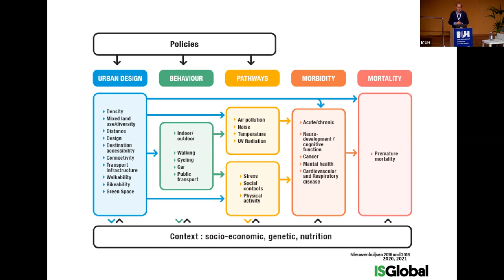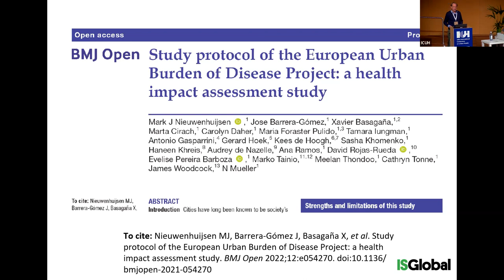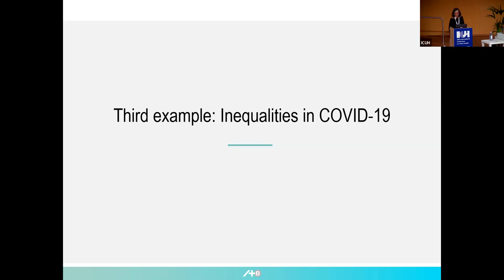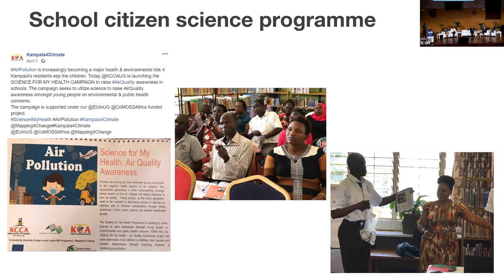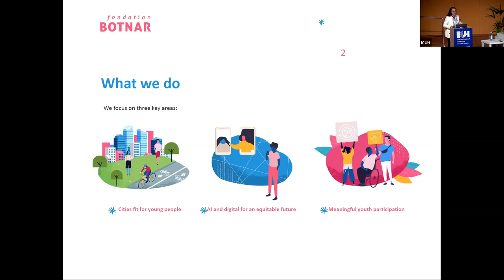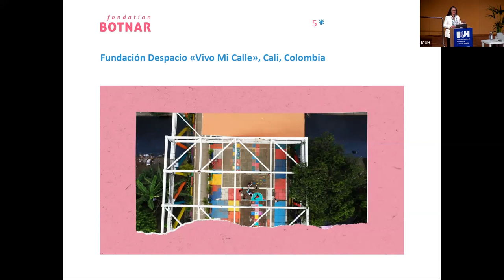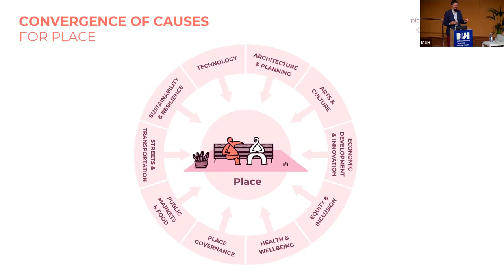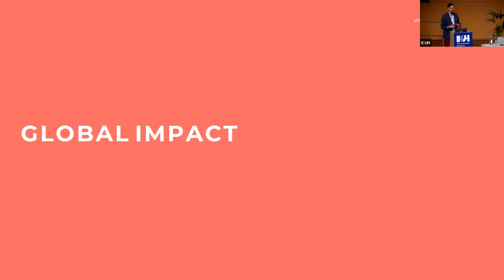Day 3: Plenary 4: Making it Happen (Salón de Actos)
Day 3: Plenary 4: Making it Happen

Chair: Dr. Ana V. Diez Roux. Dean at Dornsife School Of Public Health & Director At the Urban Health Collaborative at Drexel University

Speakers:
Dr. Mark J. Nieuwenhuijsen. Director, Urban Planning, Environment and Health Initiative & the Air Pollution and Urban Environment Research Program at ISGlobal

Susanna Hausmann. Chief Program Officer, Fondation Botnar

Louise Francis. Managing Director, Mapping for Change

Dr. Carme Borrell. Director, Public Health Agency of Barcelona

Ethan Kent. Executive Director, PlacemakingX